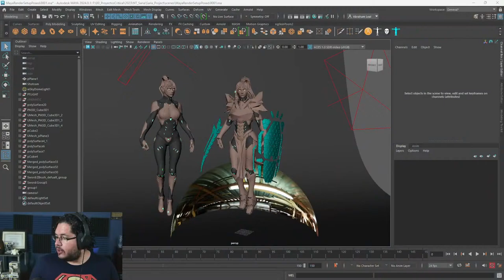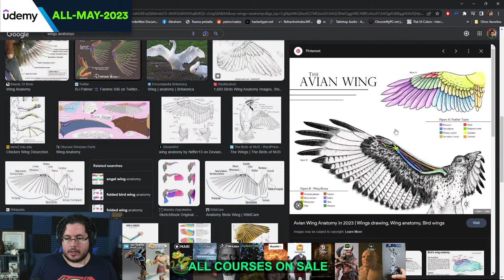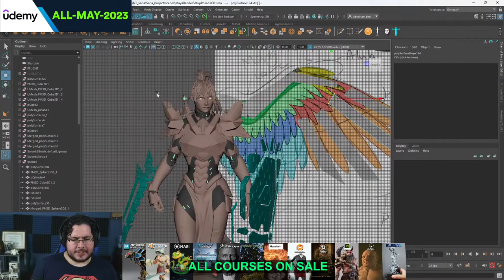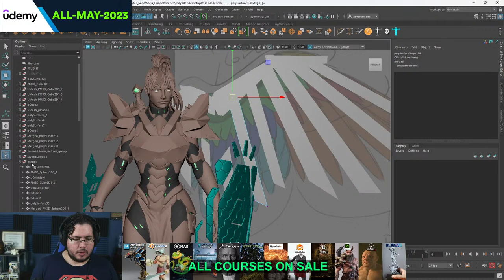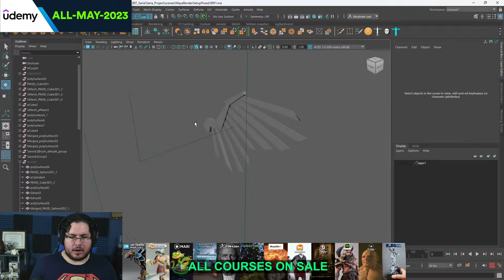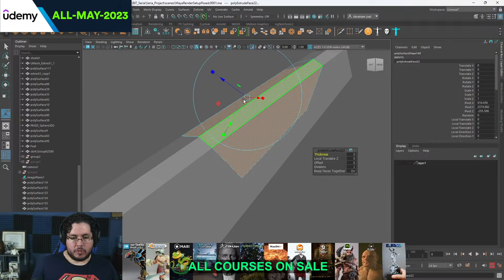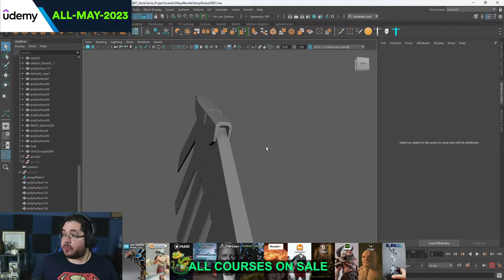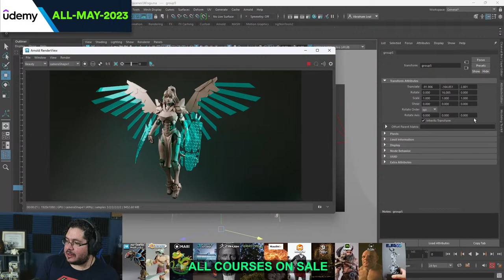New Course! Extra Chapter! Mechanical Wings Sculpting and Modelling!!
👋 You can follow the below steps to avail the discount.👇

1. Go to Nexttut Udemy profile
2. Click on the course thumbnail which you want
3. On the courses landing page, Click on apply coupon under the thumbnail and use this code 👉🏿 ALL-APR-2023 👈🏿

🖥 All 66 Courses in our Udemy profile will have the highest discount available to your region!
⚠️ This offer will end on 15th MAY.

Hey guys! So this idea has been happening on my mind about adding some mechanical wings to the newest character, i feel like something like this could add to the whole final scene! So lets do it!